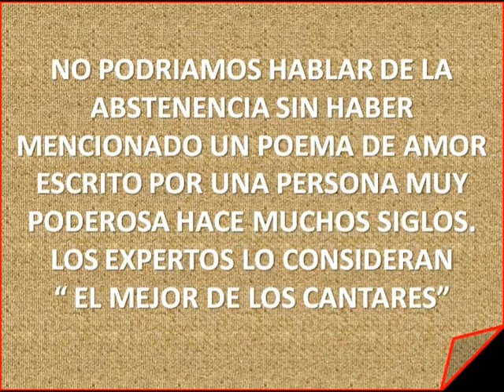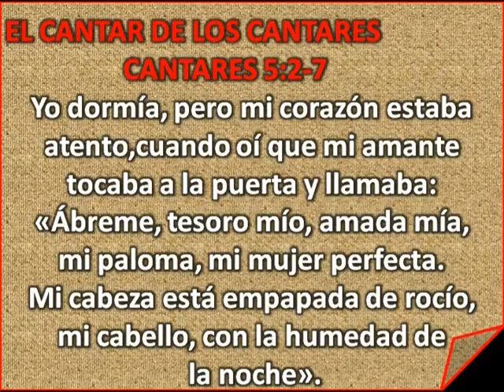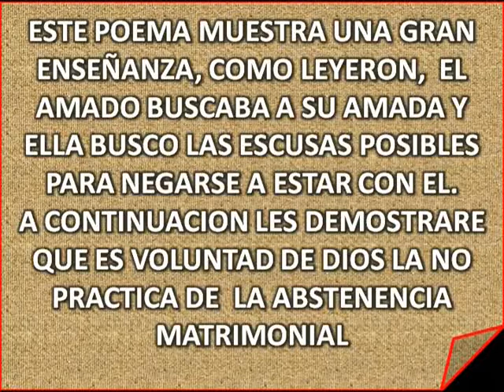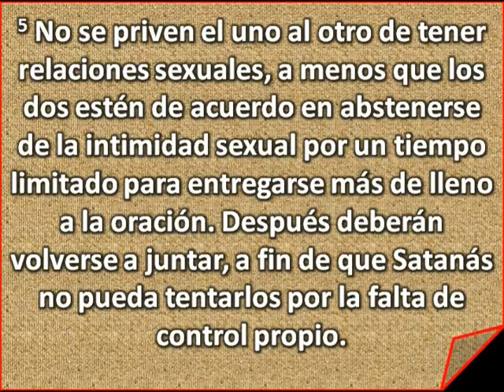LA ABSTINENCIA MATRIMONIAL